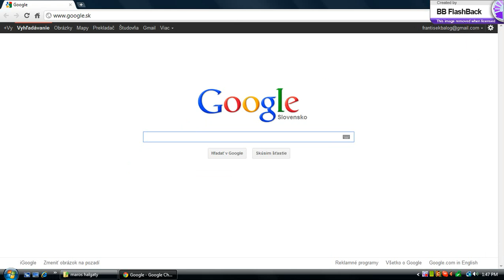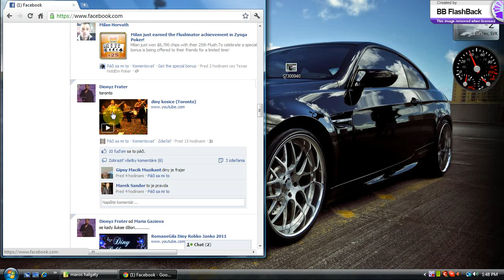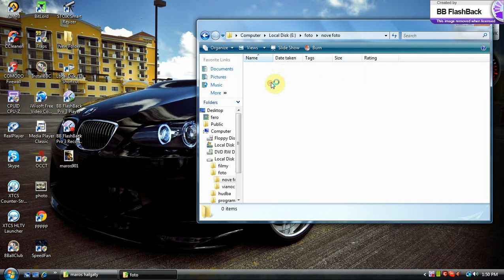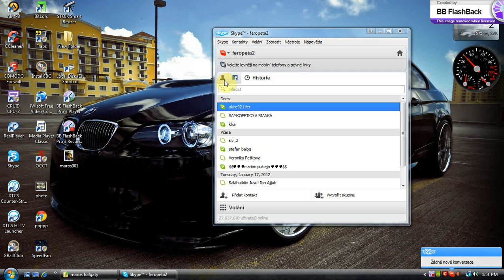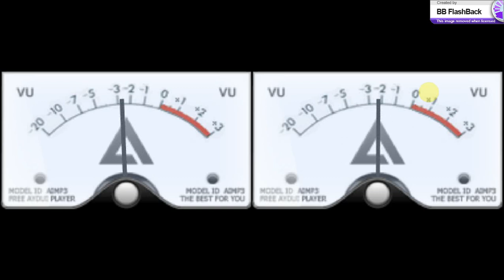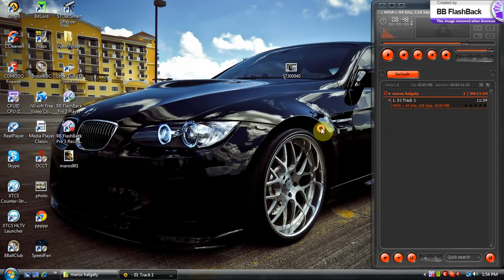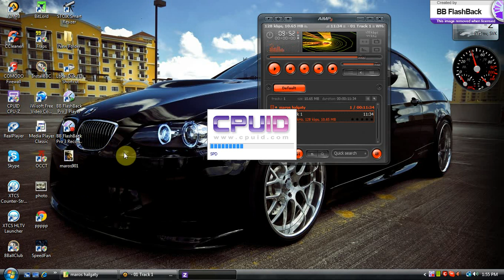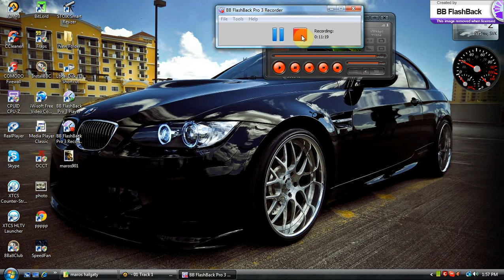maros balog halgaty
maros balog cool halgaty stare ! please like uploaded by ferinko12